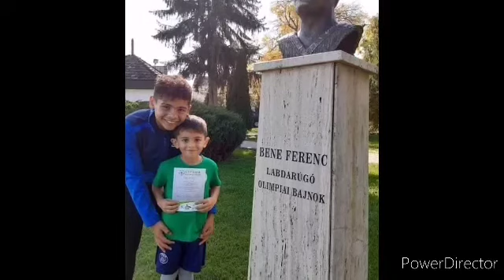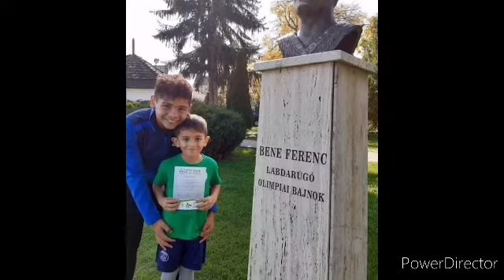Dögös Robi 2022 Eriknek 6. szülinapja alkalmából special szüleitől és testvérétől Lackótól